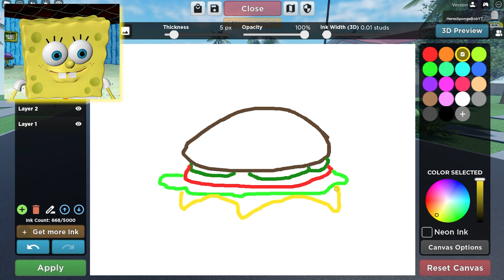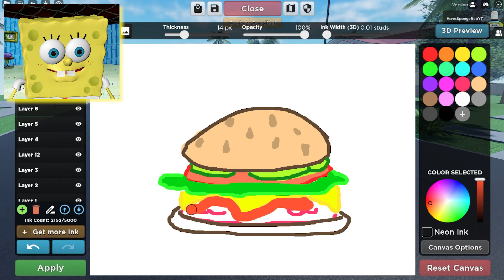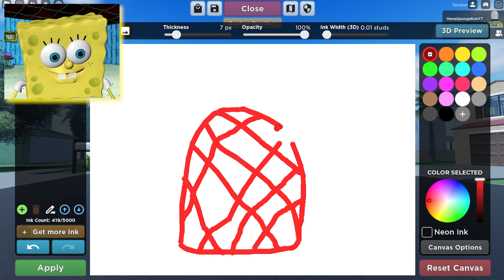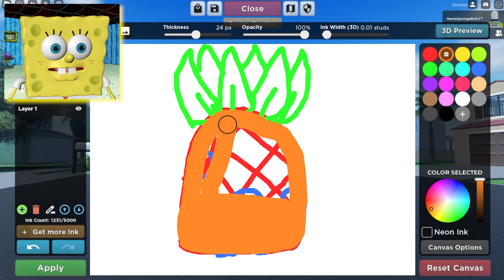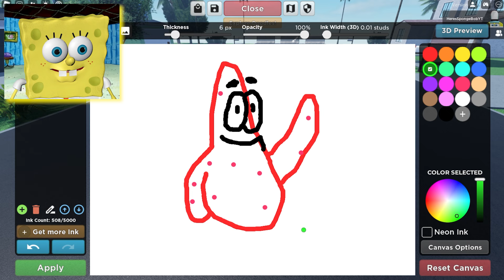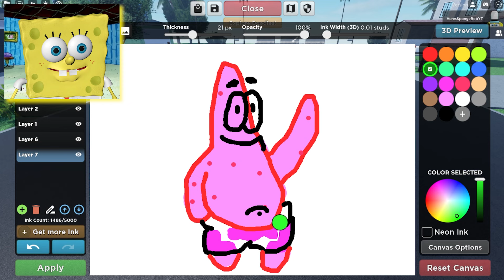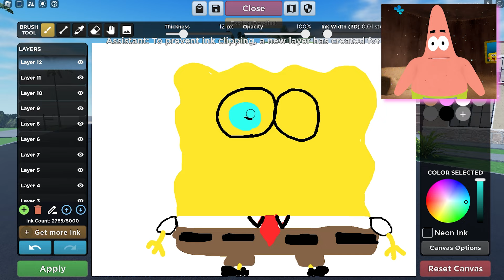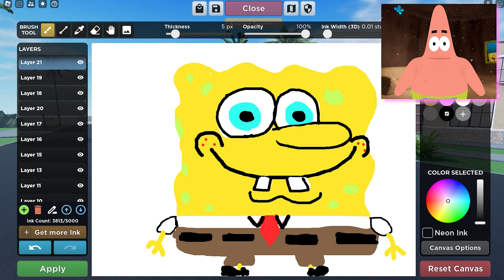SpongeBob & Patrick are Drawn to Life in Roblox!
SpongeBob & Patrick found a MAGIC PENCIL and bring their creation to life!